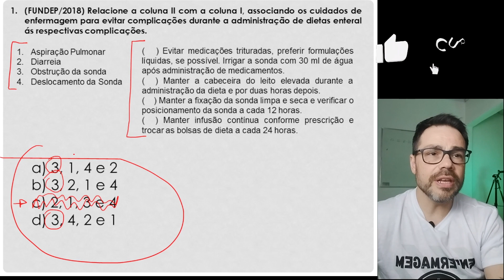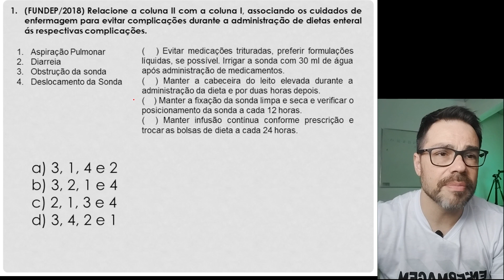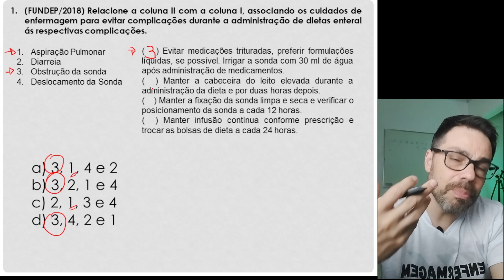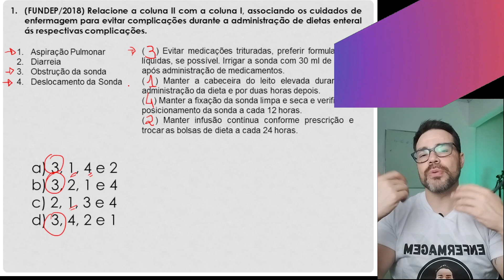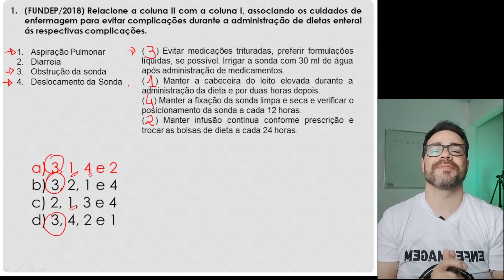Dicas pré concursos ENFERMAGEM - Doses de Conhecimento ep03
@nuaecruaenfermagem Neste vídeo vai algumas Dicas pré concursos ENFERMAGEM, sabemos que quanto mais perto chega a hora do concursos, mais ansioso fica o candidato, mas estas dicas pré concurtso irá ajudar com alguns tyemas que ainda ficaram pendentes. Bora asistir este vídeo sobre Dicas pré concursos ENFERMAGEM.